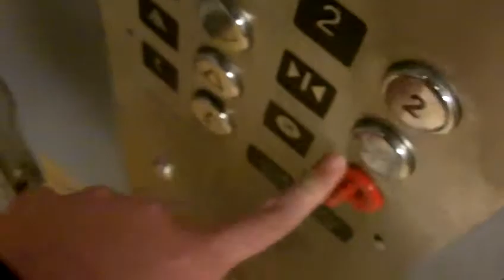Commercial Hydraulic Freight Elevator at JCP in the MAR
It was empty with no merchandise today! That motor is nice! This elevator looks alot newer by the way it looks, but no it will be 14 next Monday. The buttons are just like the one at the new JCPenney in the Monroeville Mall